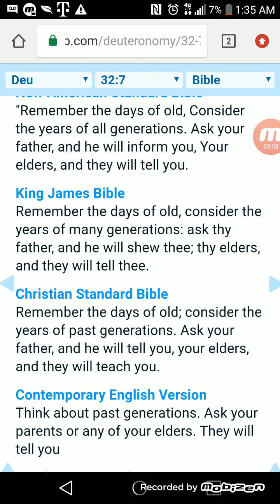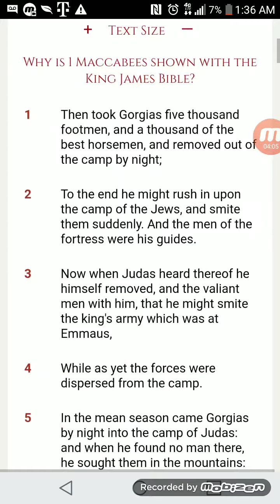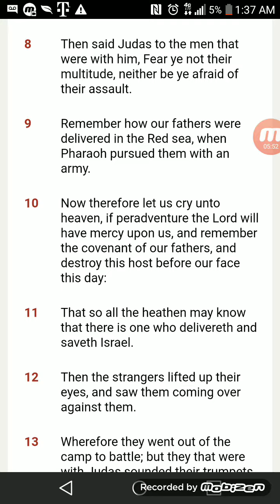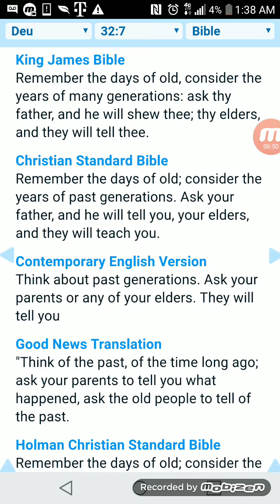TMH will deliver the elect as he did our forefathers in times past